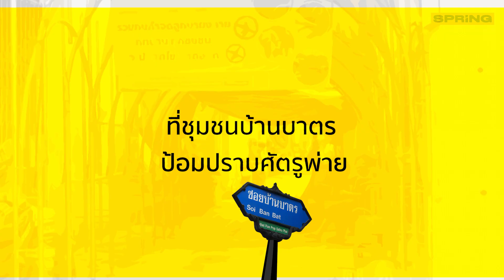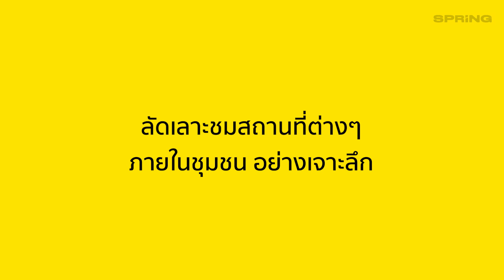Teaser เรียกน้ำย่อย พระมหาสมปอง พาตระเวนชุมชนบ้านบาตร | SPRiNG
Teaser เรียกน้ำย่อย พระมหาสมปอง พาตระเวนชุมชนบ้านบาตร แหล่งบาตรทำมือแห่งแรกและเดียวในประเทศไทย ชุมชนเก่าแก่ที่เปี่ยมด้วยมนตร์เสน่ห์ ได้ทั้งสาระความรู้ และความฮา ตามสไตล์พระมหาสมปอง

และเตรียมพบกับคลิปเต็ม “อาตมา มาหานะโยม ! ทัวร์ชุมชนบ้านบาตร กับพระมหาสมปอง” เร็วๆ นี้ ทาง SPRiNG ทุกแพลตฟอร์มออนไลน์